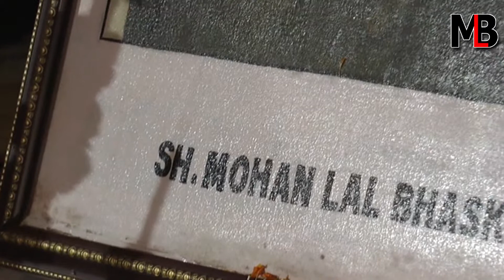7th MLB All India Mushaira- Introduction